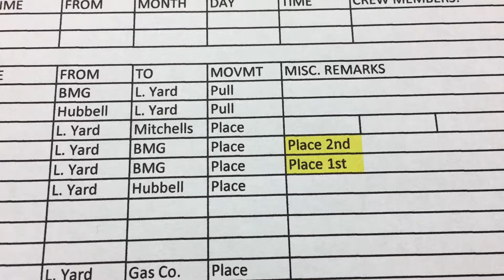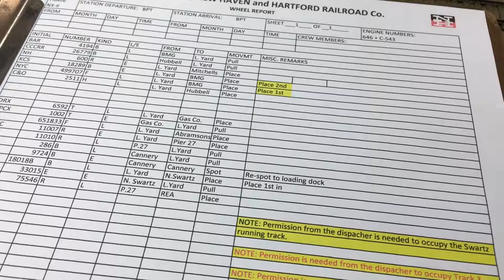New Haven Railroad Layout Update 26 "First Ops Session"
First official ops session switching out Seaview Ave, Lower Yard and Bridgeport Harbor.